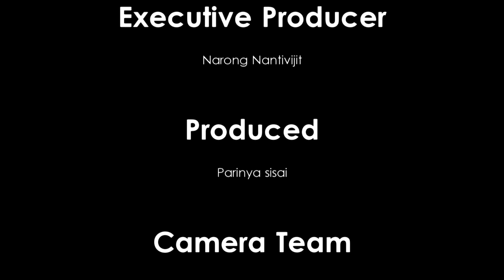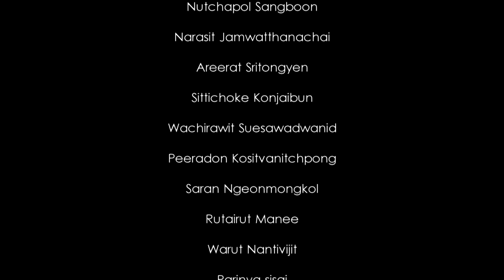Anniversary 120 th Benchamaratrangsarit school